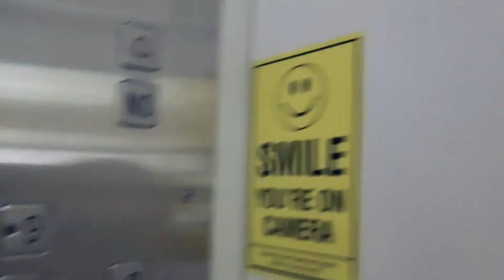Vlog #8 | When You don't Feel Like Cooking 😀